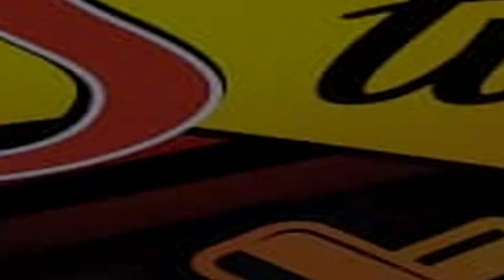LA MARY DE MUESTRA TENER UN TALENTO UNICO EN OCOA